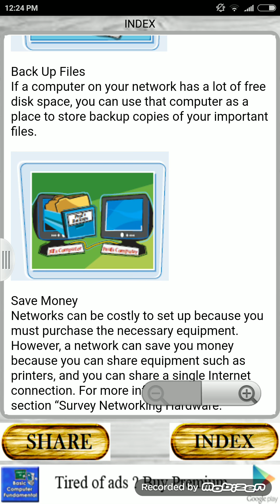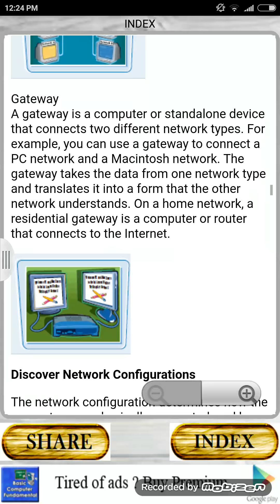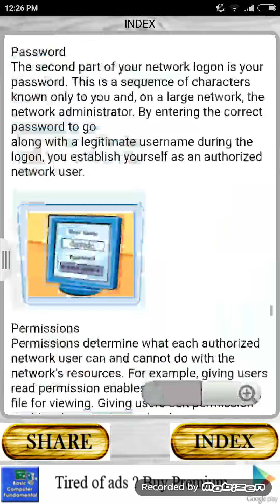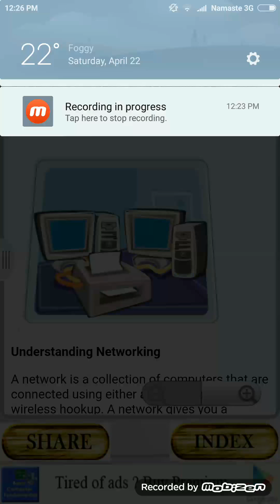INTRODUCTION TO COMPUTER NETWORKS Networking Basic